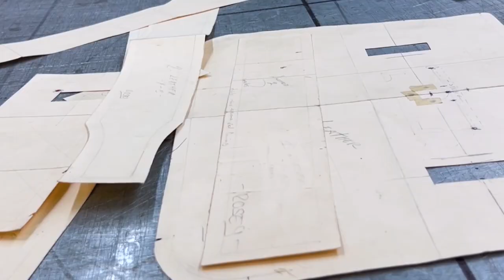JAMAH For Debbie | The Making of The Rosey Special Edition